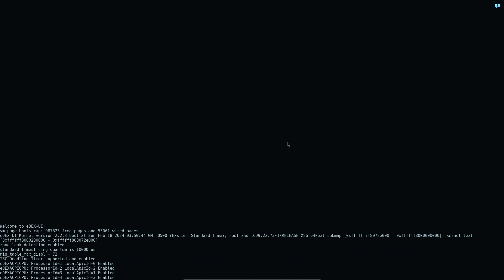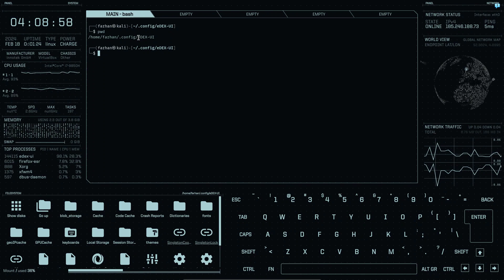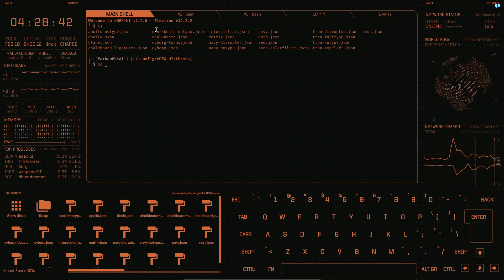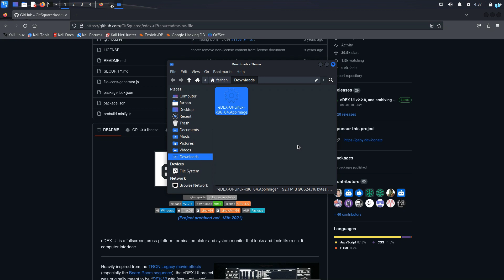Hollywood Sci-Fi style Hacker's Terminal | Kali Linux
In this video, we will show you how to modify your Kali Linux to look like the terminal used by hacker's in Hollywood sci-fi movies.